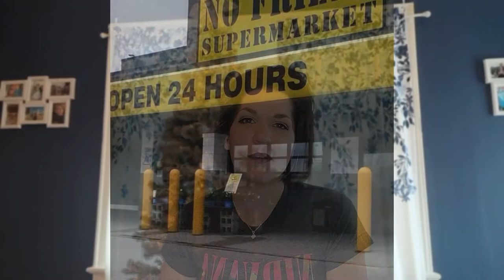Em is for Mystery - Larry Ely Murillo-Moncada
A bizarre missing person case that is solved a decade later by accident.

facebook : Em is for Morbid

intro/outro music credit and license